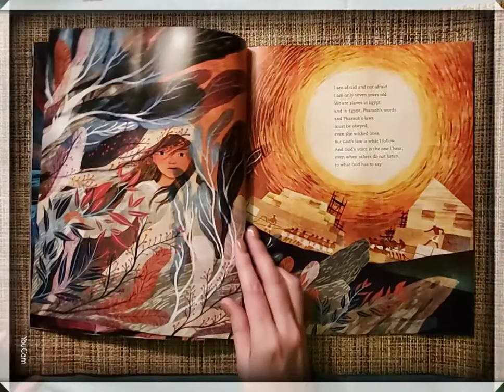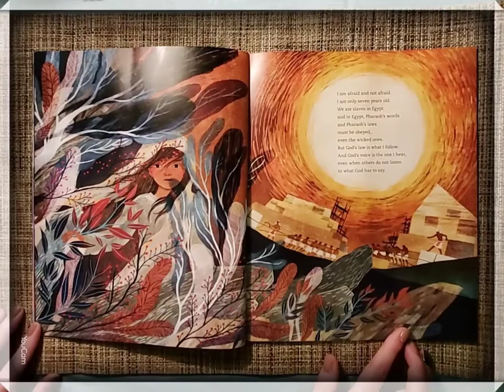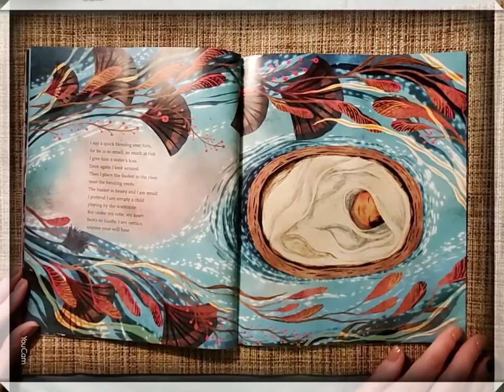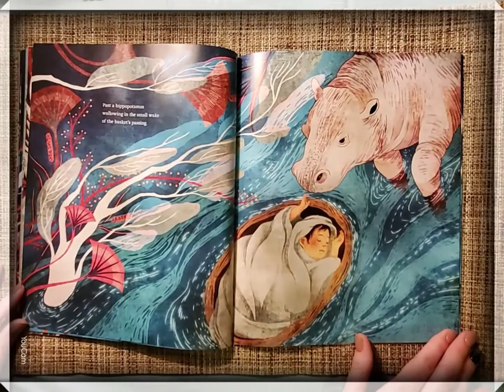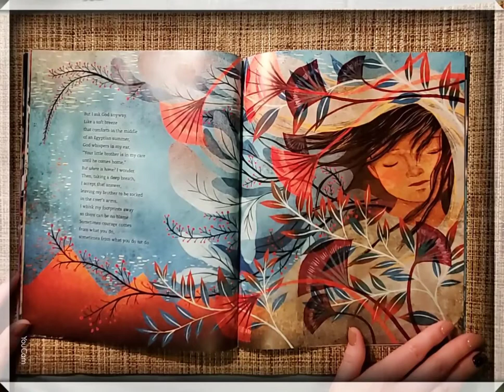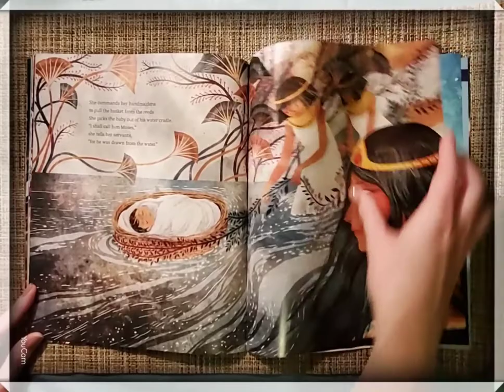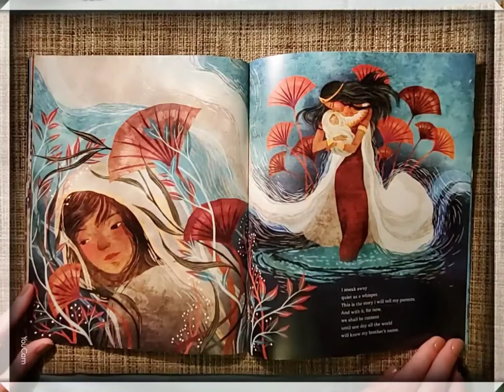MIRIAM AT THE RIVER by Jane Yolen